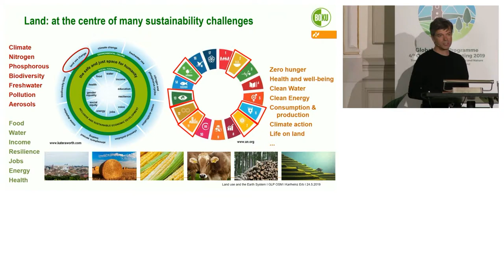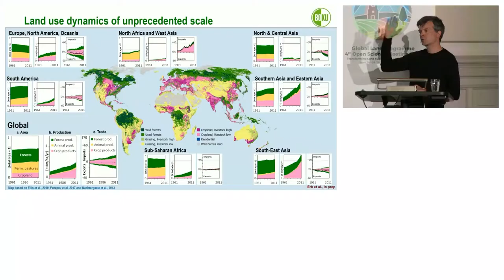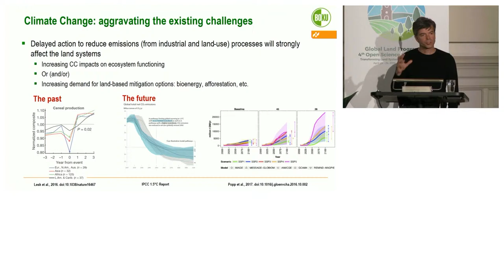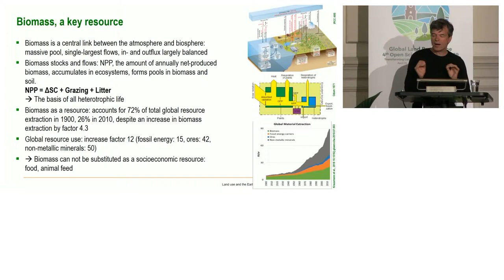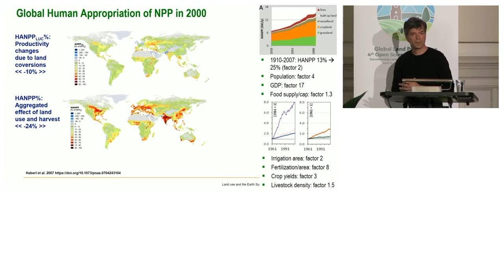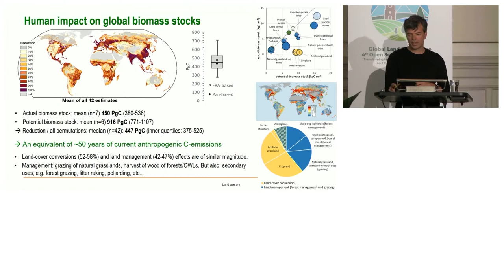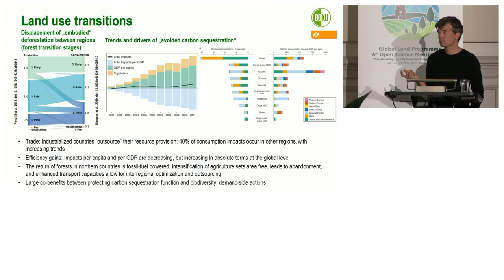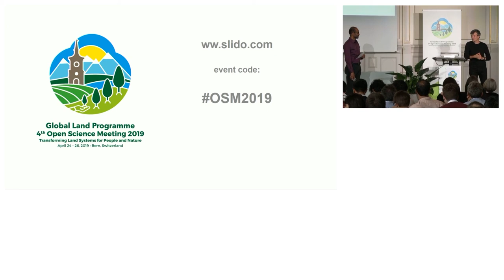OSM 2019 – Karlheinz Erb: Land: at the centre of many sustainability challenges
Plenary Keynote on Day 1 of the 4th Open Science Meeting of the Global Land Programme held from April 24-26 in Bern, Switzerland.

Dr. Karlheinz Erb is associated professor for Land Use and Global Change at the Institute of Social Ecology (University of Natural Resources and Life Sciences, Vienna). Being trained as ecologist, he has more than twenty years of experience in interdisciplinary research, focussing on the interactions between society and global environmental systems, and the consequences of land use and management for ecosystem structures and functioning across spatio-temporal scales. Topics of interest include sustainability dimensions like food security, biodiversity loss and climate change, with a particular interest in better understanding the role of land management in the Earth system. He was member of the Scientific Steering Committee of the Global Land Project, and currently serves as lead author of the IPCC Special Report on Land Use and Climate Change. He is member of the Young Academy of the Austrian Academy of Science and member of the Commission on Ecosystem Management (CEM) at IUCN. He has co-authored more than 100 scientific papers and in 2010 he was awarded an ERC Starting Grant by the ERC for the project "Land Use Intensity from a Socio-Ecological Perspective".